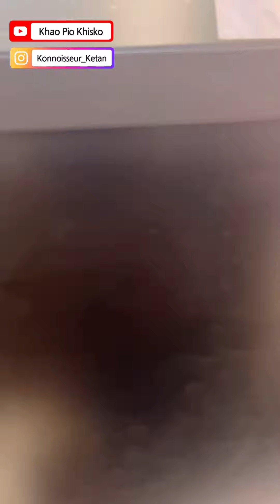The Birthday Vlog | Platform 65 Food Review | A2B | Aha Biryani | Train Theme Restaurant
Thanks to everyone for making my birthday a special one.